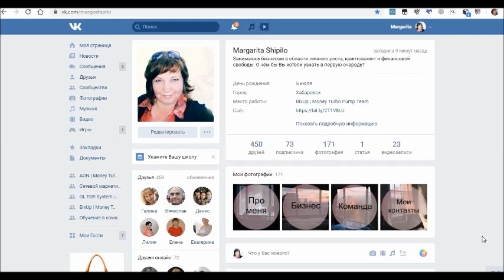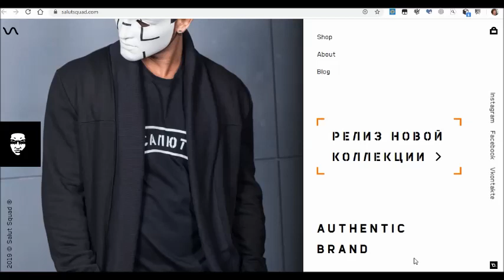BixUp ИНТЕРНЕТ-МАГАЗИН дизайнерской уличной одежды Salutsquad.com